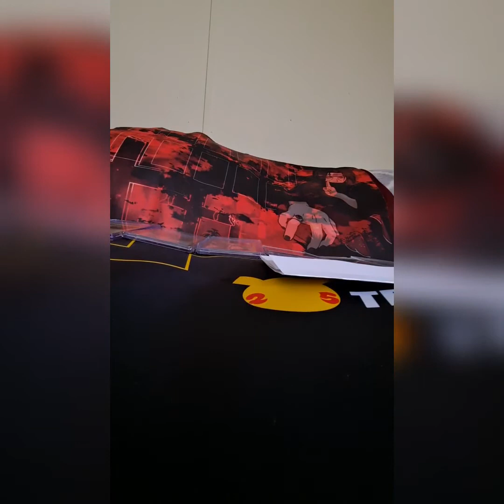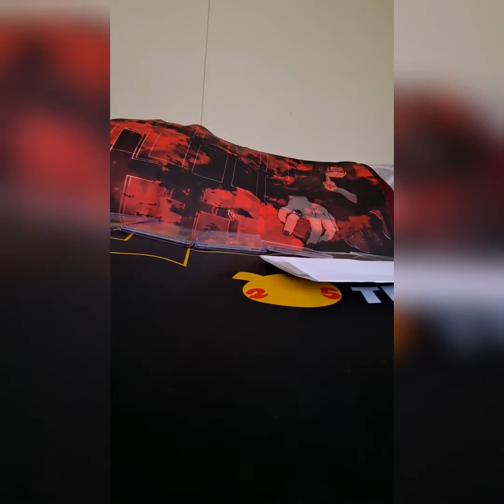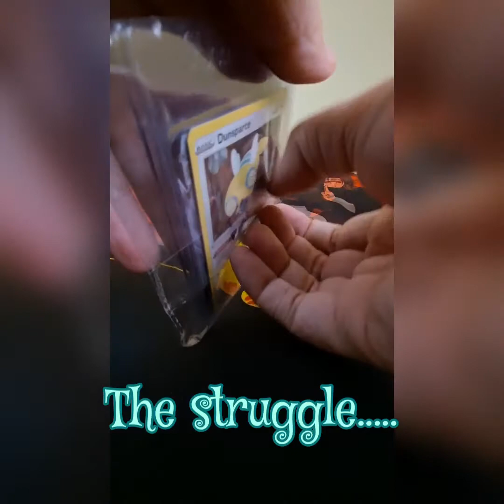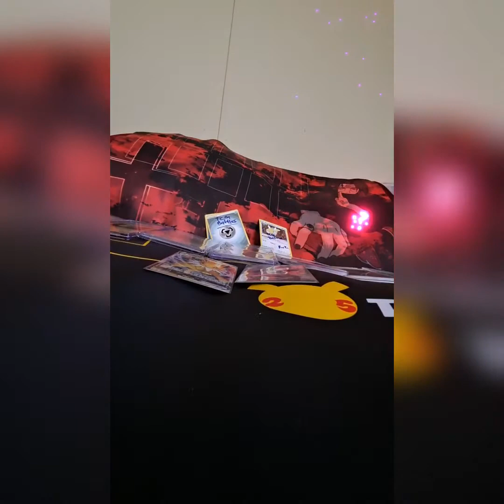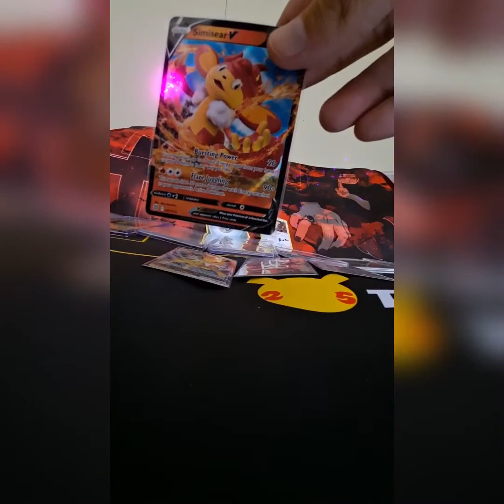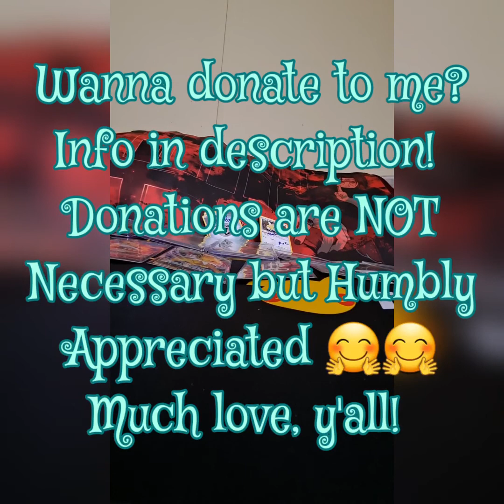Battles Mail! Signed Dunsparce/Energy + Gift Win From @SleepingSnorelax72 🥳🎉🎉🎉🎉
Also, Cthulhu Saves the World OST - Adventure is present in the video, I just forgot to mention it in video 🙃🙃 (Sparce be forget after plundering the Thunder, yar har har! 🤣🤣🤣)

Please go show these awesome LEGENDS some LOVE

TCG Battles utilizes a combination of 1v1 Pack Battles where the winners get entered into a duck race for a shot at the prize!

Snorelax loves his duck races, they are quite fun! He kindly gifted me his win, which I humbly appreciate, (binder love with the Granbull flart & Vaporeon Trainer Gallery 🤩🤩🥰,)thankies again!

*Optional stuffs*
Wanna donate? my Cashtag is $AnriSparce - all donations will go toward stuff for the channel

I have this thing too! - again, any donations or gifts are not mandatory but humbly appreciated 🫂🫂🤗🤗 much love y'all

SparceSyndicate LEGENDS to check out!!